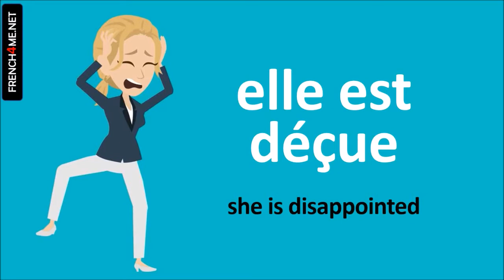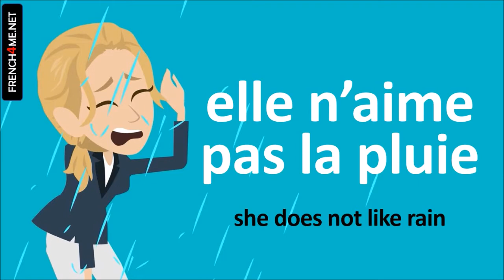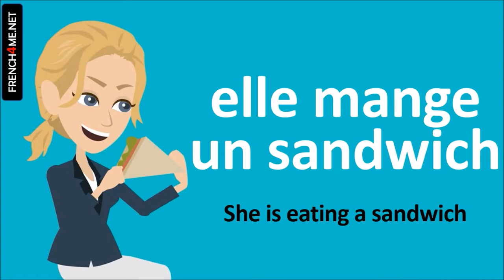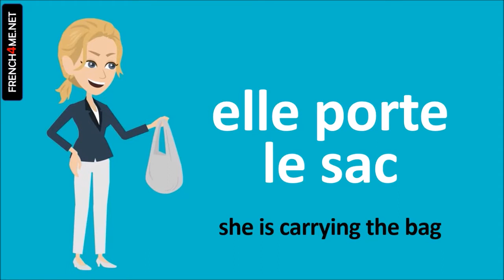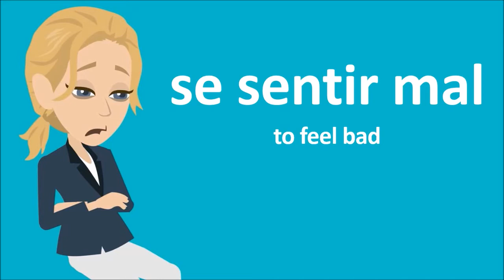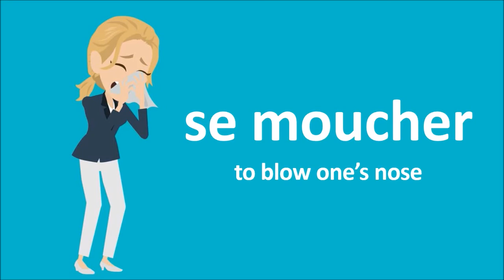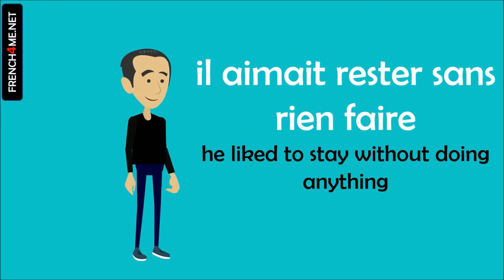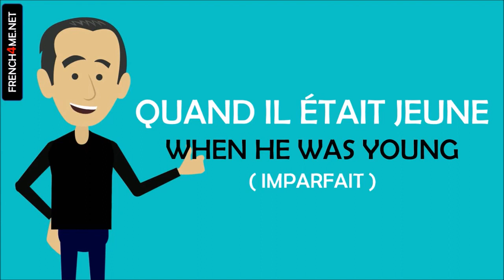Learn French in Saudi Arabia I 500 Verbs and Phrases